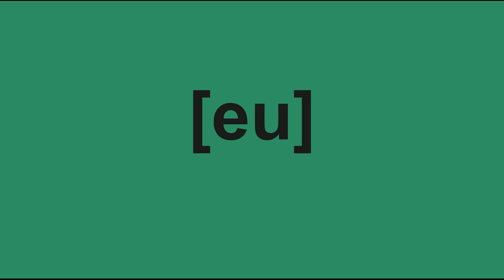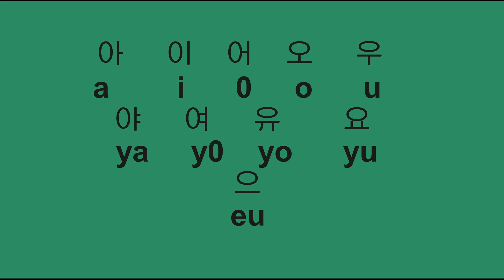JIFUNZE KIKOREA KWA KISWAHILI SOMO 2 KWA UFUPI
NIMERUDIA SOMO LA BASIC VOWEL KWA UFUPI ILI LIFAHAMIKE VIZURI KABLA YA KUENDELEA NA HERUFI ZILIZOBAKI.